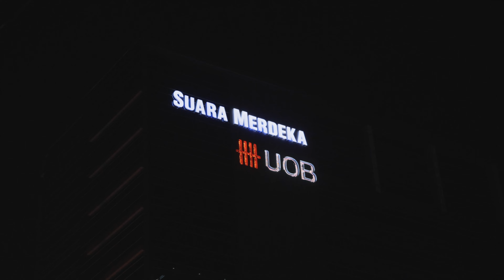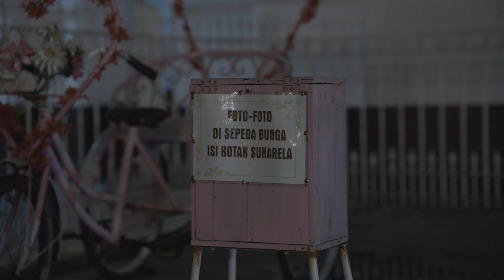Hunting foto street malam hari di Semarang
Bujug dah lama juga ya gak upload video, ini stok video yg diambil februari 2022 loh, udah setahun. Wkwkwkwkwkwkwk.
Mudah-mudahan tahun 2023 bisa balik lagi hunting di Semarang ataupun kota-kota lainnya. Eniwei, enjoy the video ya!

PRESET
Untuk pembelian preset, silahkan DM di instagram ya